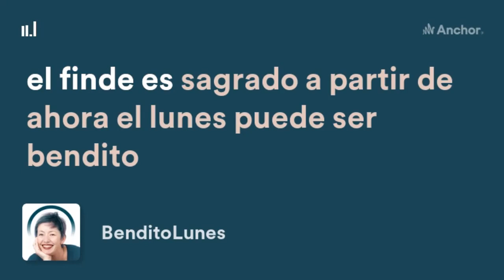episodio 15: NO APRIETES LA MANDÍBULA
diccionarioemocional 3: Cuando la ira no te deja descansar ni vivir en paz 🤬